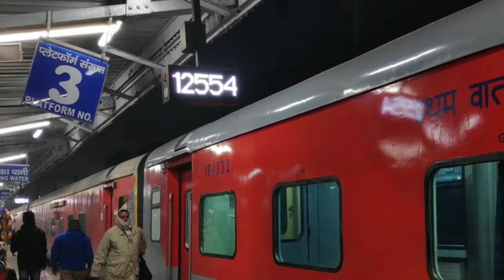Announcement of 12553/54 Vaishali Superfast Express | वैशाली सुपर फास्ट एक्सप्रेस अनाउंसमेंट | By RG